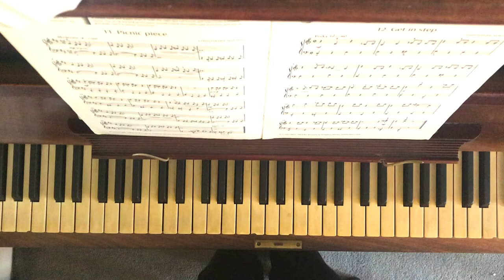Picnic Piece - Christopher Norton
Picnic Piece by Christopher Norton